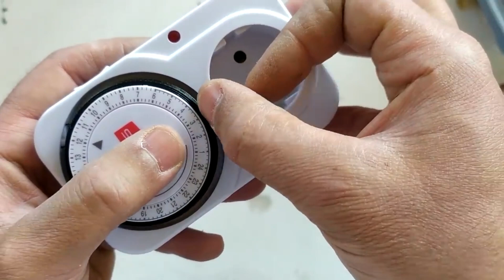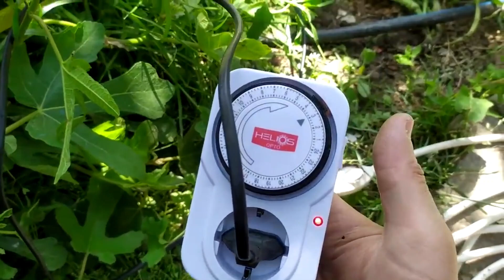Bulaşık makinesi parçalarıyla tam otomatik bahçe sulama sistemi yapımı